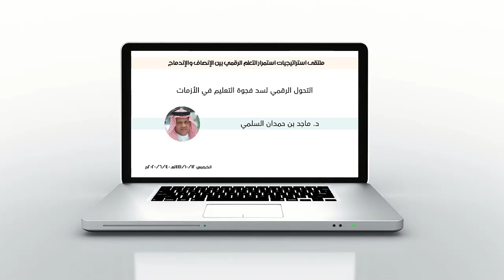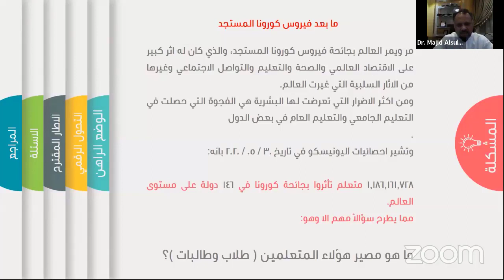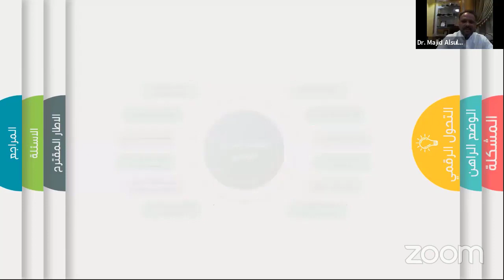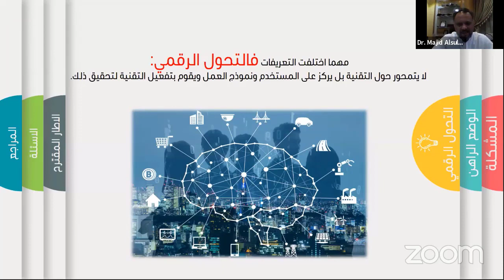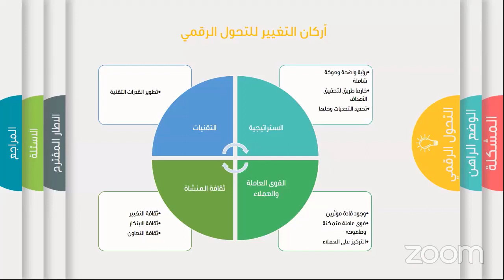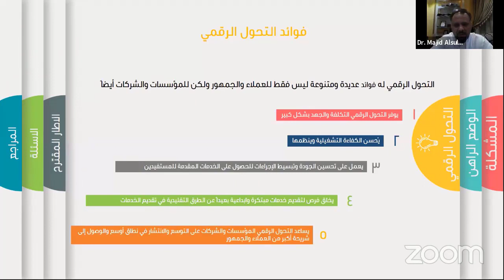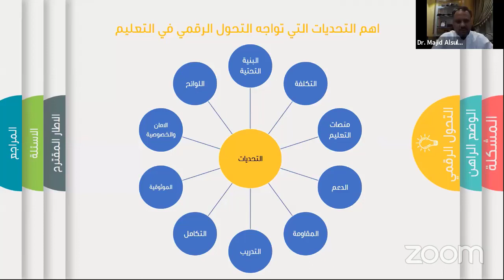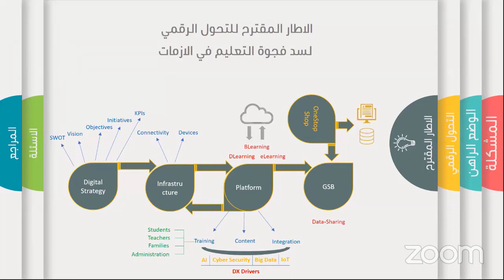اليوم 5 - محاضرة 4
التحول الرقمي لسد فجوة التعليم في الأزمات
د. ماجد بن حمدان السلمي
مدربون صناع الأمل